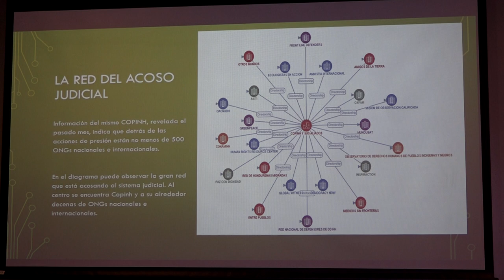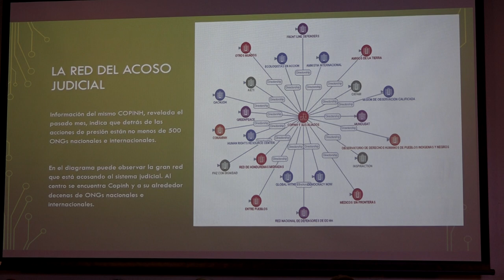PALABRAS DE JUAN CARLOS SANCHEZ